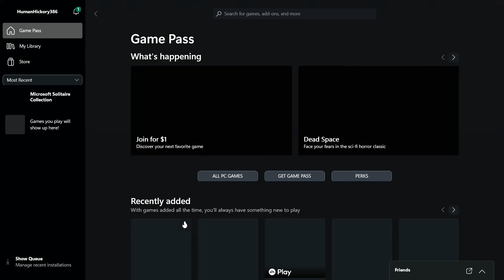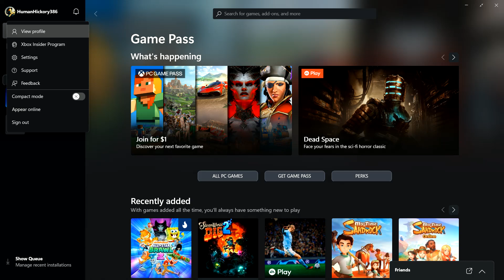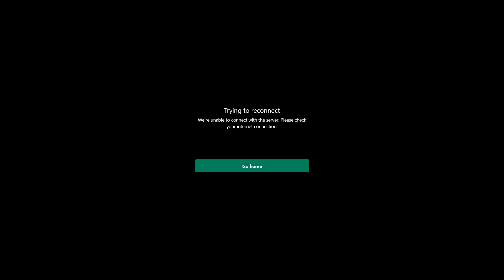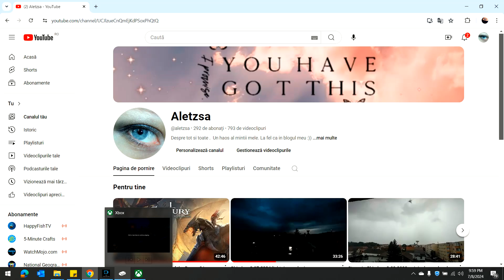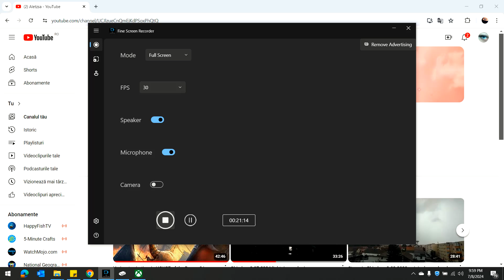QUEEN`s QUEST 5 -joc de copilas care iti da batai de cap